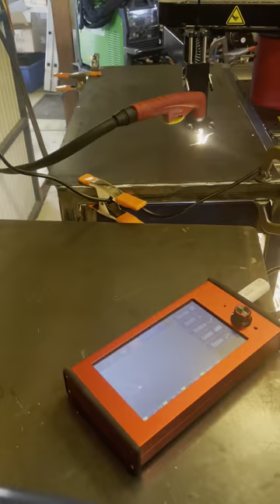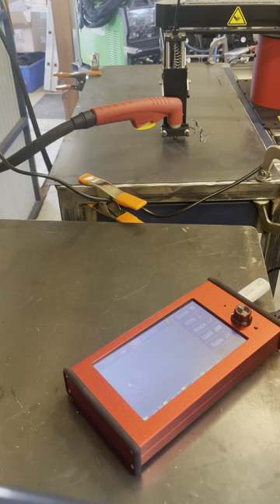ArcDroid Wombat Project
Second project dialling in the new ArcDroid with the Everlast Plasma cutter. A wombat image - some adjustments needed to the F360 cut file.

Everlast 50a plasma running @ 38a and 70psi on 1.6mm hot rolled steel.